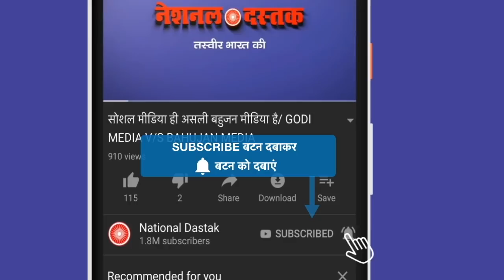Farmer_Protest मोदी-शाह अब तो बच नहीं पाएंगे ?/MP SANJAY SINGH ON FARMER PROTEST